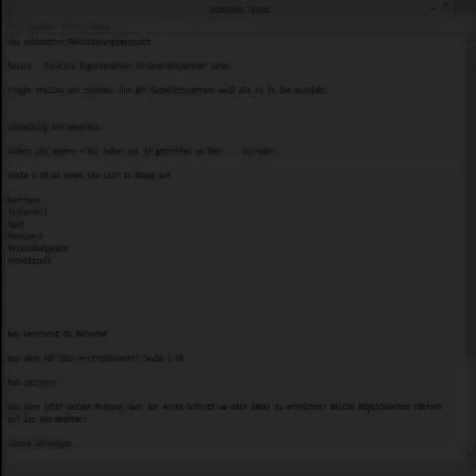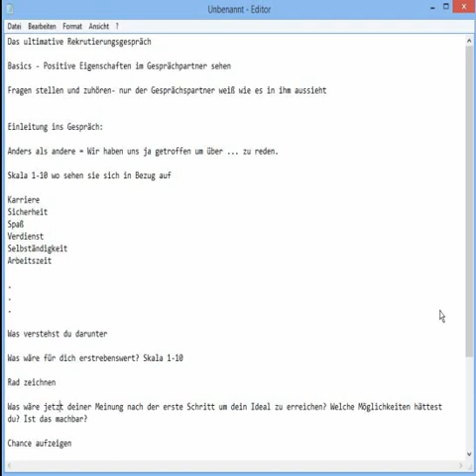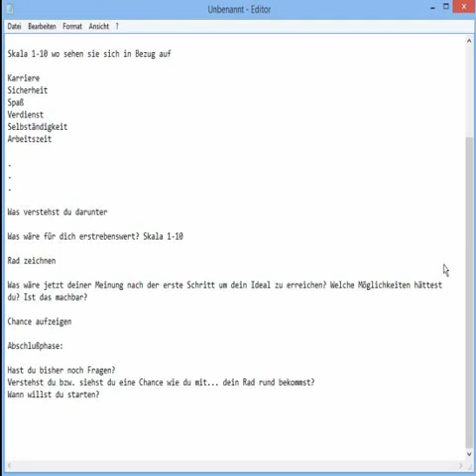Das Ultimative Verkaufsgespräch im Network Marketing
In diesem Video zeige ich dir ein Verkaufsgespräch, dass du für die Anwerbung und Rekrutierung neuer Vertriebspartner einsetzen kannst.

Du kannst das Gespräch aber auch abwandeln und für den Verkauf deiner Produkte und Dienstleistungen anwenden oder für das Coaching deiner Partner.

Erfahre:

welche Basics du benötigst

Welche Fragen du stellen solltest

Einleitung und Ablauf

uvm.

Wenn dir das Video gefallen hat oder du ebenfalls positive Erfahrungen mit diesem Gespräch gemacht hast, dann würde ich mich über einen Kommentar von dir sehr freuen.

Viele Grüße

Oliver Schirmer

network marketing,
mlm, multi-level-marketing,
Verkaufsgespräch,
verkaufsgespräch ablauf,
verkaufsgespräche,
verkaufsgespräch führen,
erfolgreich verkaufen,
verkaufsgespräch muster,
das verkaufsgespräch